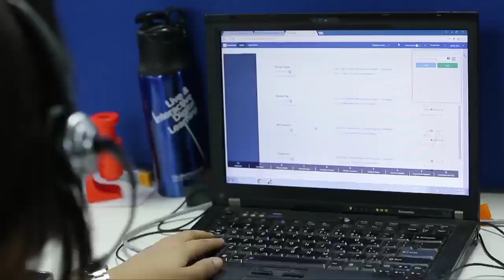Be Alart | Onpassive New Update | Ash Sir Update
Onpassive New Update | O-Mail Create Kaise kare | Ash Sir Update |

My 2nd Channel 👇 @Techno Faruk

Twitter Follow:-
Instagram follow 👇

onpassive o-mail
onpassive o-cademy
@onpassive founder [farid mallick]
@earning opportunity

onpassive live
onpassive update
onpassive latest update today
ofounder
onpassive latest news
gofounders onpassive
onpassive gofounders

digitech 18 inch ring light & stand